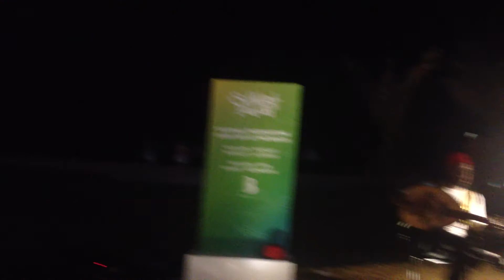Relaxing Music Dubai JBR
Beautiful music at Dubai Jumeirah Beach Residence Park